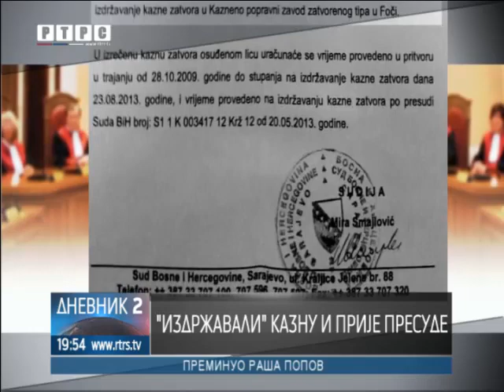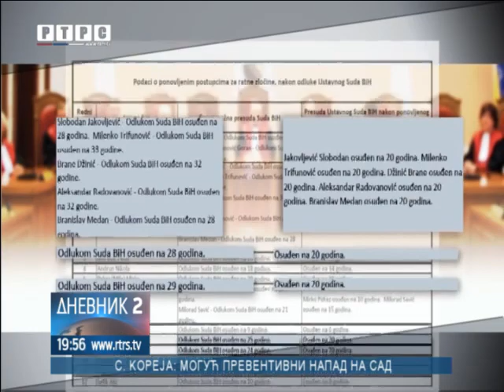Novi apsurdi bh. pravosuđa - Upućeni na izdržavanje kazne, a u zatvoru od 2013.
U bh. pravosuđu, odavno već apsurdi su poprimili patološki predznak!